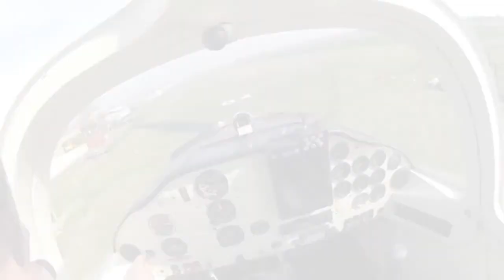CAPOSILE -CLUB VOLO PAPERE VAGABONDE- LANDING P-2002 Sierra TECNAM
CAPOSILE LANDING